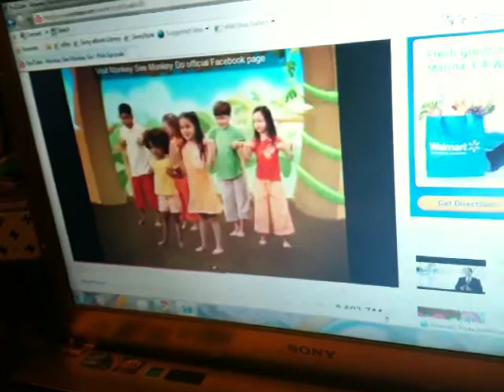baby watching her favorite show